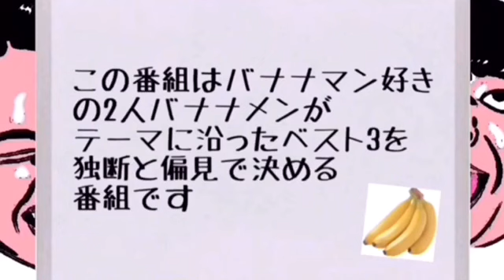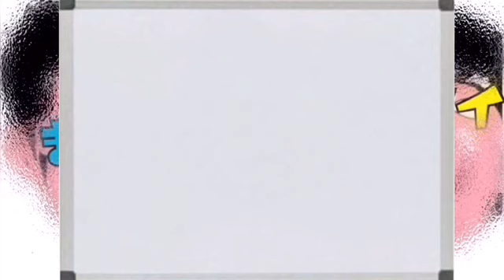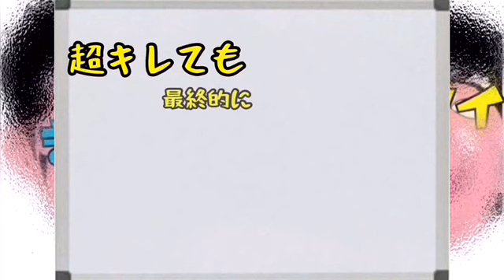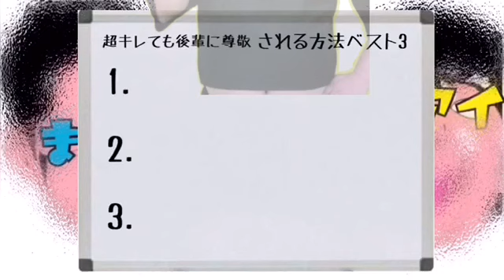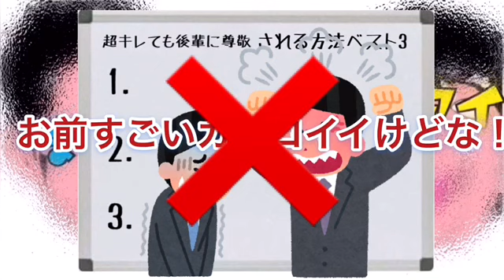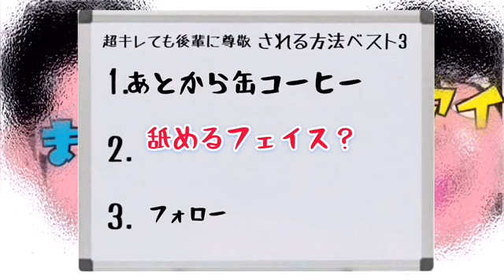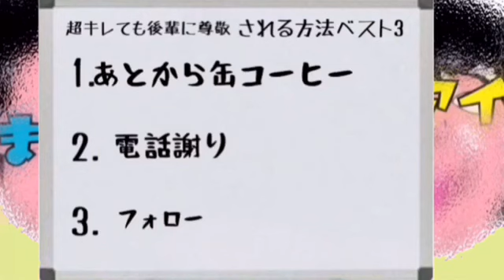バナナ水(Water)#2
テーマリクエスト匿名でも送れますこちらから↙
バナナマン好きな2人
シタラ まさや
ヒムラ モアイ
バナナメンがテーマに沿ったベスト3を
独断と偏見で決める番組です
バナナメンTwitter @bananamizu
テーマリクエストはコメント欄にて！